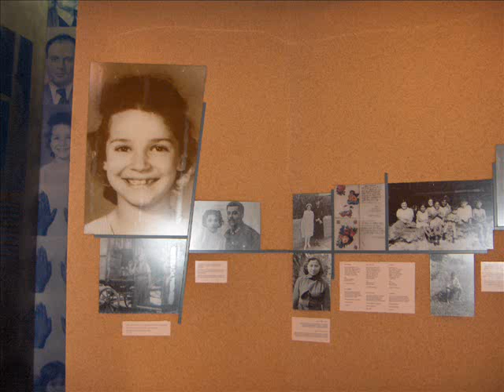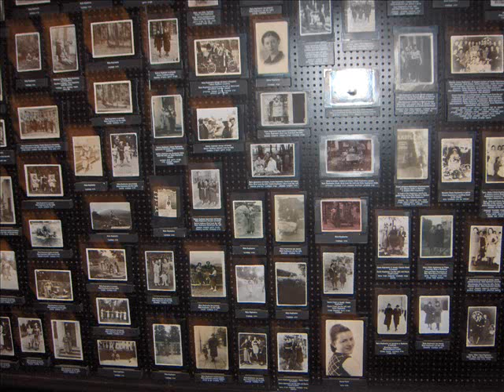Federico Zagnoni - "Theme from Schindler's List"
Federico Zagnoni on classic guitar plays Theme from the movie "Schindler's List" (1993) composed byJohn Williams.
Recorded in my studio on May 29th 2011.
The images are taken by my wife from Auschwitz and Auschwitz-Birkenau concentration camp, where she has been there for a week in late January 2008 with high school project "A train for Auschwitz " ...